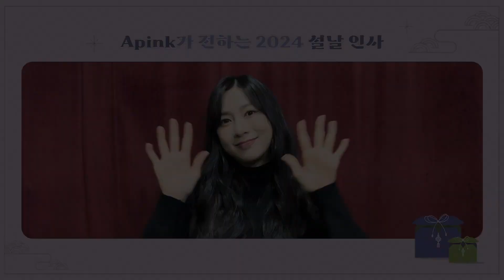Apink 에이핑크 2024 설 인사 메시지